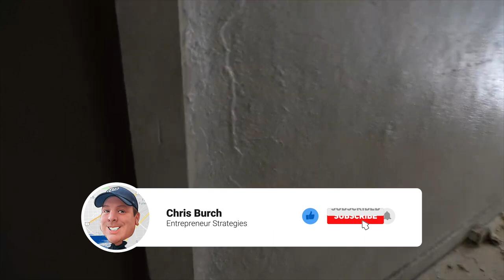Investing in Baltimore Real Estate Pt 2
This is what it's like investing in Baltimore real estate in the HOOD, part 2. In part two of our real estate auction, you'll get a chance to go inside 2 more of these properties.  The first one is completely trashed and needs a complete renovation.  The 2nd one you'll see the owner already did the reno so you can be the judge of how you think he did on the construction.  Even after these 750sf units have been fixed up, you still have to deal with the tiny stair cases and the fact that there's no bathroom downstairs.
     The original opening bid on these 10 units was $150k.  They eventually sold for $392k to Jordan Taylor.  You're going to meet him in this video along with Chris Burch and Dan Borrero.  Hear all the breakdowns of the numbers and how Jordan plans to put these properties back together in this Baltimore Real Estate Auction.

00:00 - Intro
1:53 - Inside the unit that was trashed
5:00 - Let's go inside the unit that the owner renovated
7:58 - My feet barely fit on the stairs- I'd bust my butt if I lived here
8:15 - Not all contractors can handle this job
10:00 - Meet the Investor that won the auction and bought the units
12:50 - Jordan's gut feeling, numbers and his thoughts on the properties
16:10 - Dan's thoughts on the properties
18:40 - Chris Burch's thoughts on the properties
20:57 - Jordan explains his exit strategy
26:50 - Jordan talks about including utilities in the rents & using Solar to make a profit
32:10 - Jordan explains his cashflow w/ the purchase
36:02 - Dan & Chris try to get a clear understanding of Jordan's purchase price at $392k
44:18 - Jordan explains the ITC- Income Tax Credit & his financing
51:20 - Jordan goes over the stair design, his potential tenant & parking
103:22 - Jordan's final thoughts
106:41 - Chris Burch final thoughts
108:30 - Dan Borrero final thoughts